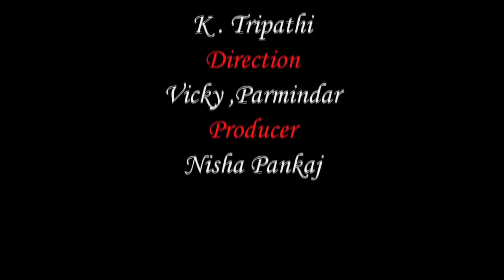Look at VIDEO beats you tube on its romantic song Patnas Nilanshu Ranjan